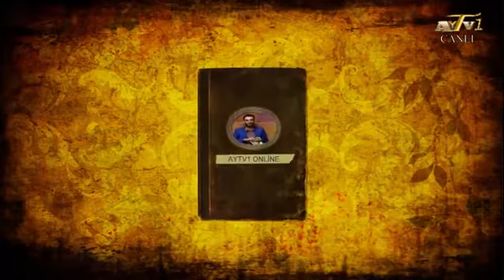Azərbaycan ifası Ali Azizoğlu